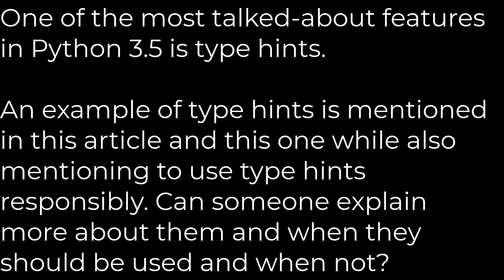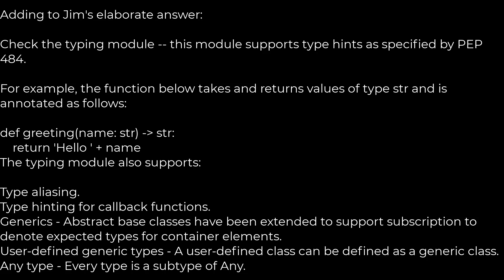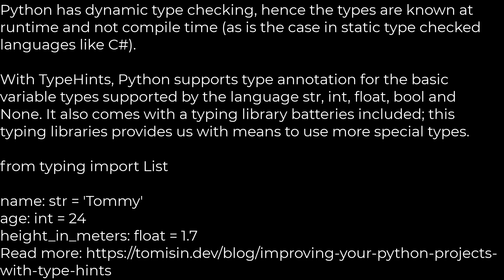Python :What are type hints in Python 3.5?(5solution)